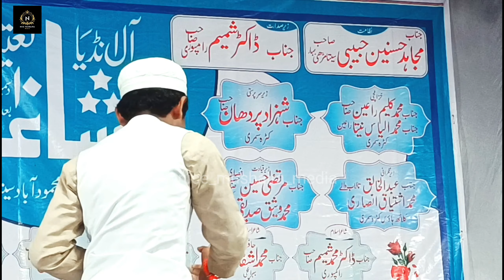दुनिया से इस्लाम मिटाना | Hamza Ayaz Bijnori | Katra Semri | Mahmudabaad | Mushaira | 2023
Videography & Uploaded By Mo Sajid
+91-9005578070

Hamza Ayaz bijnori
Hamza Ayaz bijnori ki naat
Hamza Ayaz bijnori naat
Hamza Ayaz naat
Hamza Ayaz bijnori 2023
Hamza Ayaz bijnori new naat
Hamza Ayaz bijnori 2023 naat
Hamza Ayaz bijnori mushaira
Hamza Ayaz bijnori ki naat 2023
Mujahid Hasnan habibi
Mahmudabaad Mushaira
Mahmudabaad Barabanki mushaira
Mahmudabaad Katra Semri mushaira
Karta Semri mushaira
Katra Semri mushaira 2023
Nice mushaira media
Nice mushaira